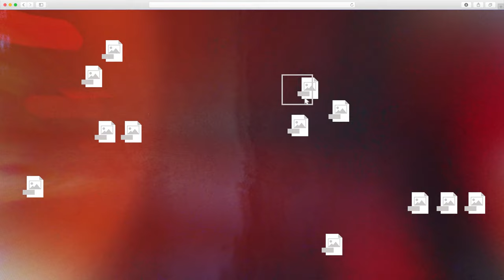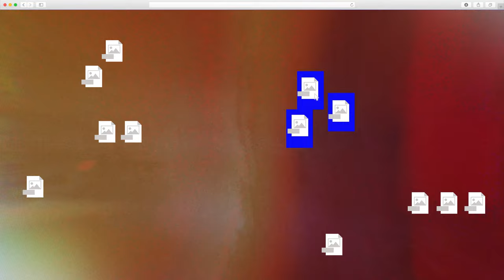How to be a Mom AND Successful Artist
Most people get this all wrong. Watch this podcast to see what professional working women artists think about having to choose between being a mother and having a successful business as a woman.

Interested in more epic tales from Elli Milan? Join the Artist Odyssey Community! and subscribe to her weekly digest of worthwhile inspiration and heart-lifting reflections as she shares her insights as a successful artist, author, educator, entrepreneur, and motivational speaker.

Want to start your own art career? Learn more about the Mastery Program and how you can turn your passion for art into a profession.

Catch all episodes of the inspiring Light Movement podcast where professional artists discuss topics designed to elevate your art to another level with this exciting art podcast.